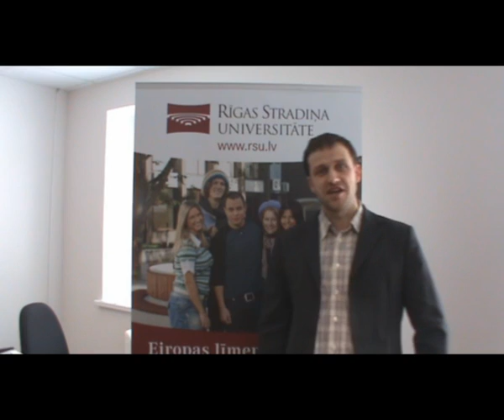Nāc uz RSU studentu dižsapulci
"Student! Veldzē SĀPES kopā ar RSU SP! Neesi DĀRZENIS, neļauj izspiest no sevis pēdējo sulu!

Nāc 16.martā uz RSU studentu DIŽSAPULCI! Izsaki savas domas par jebkuru tēmu, dalies ar savu pieredzi konkrētā jautājumā, ZIŅO par problēmām ar kurām saskaries universitātē un kuras varētu palīdzēt risināt RSU SP!

"NEESI DĀRZENIS - NĀC UZ STUDENTU DIŽSAPULCI. Rīgas Stradiņa universitātē (Dzirciema iela 16), 16.martā, plkst.16.00., 3.auditorijā"